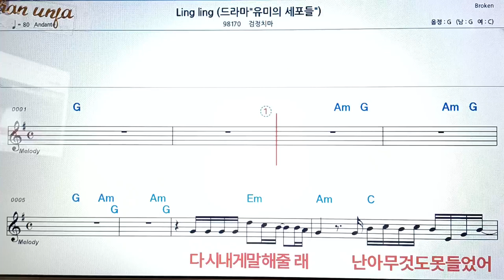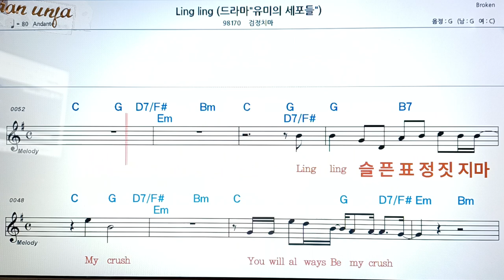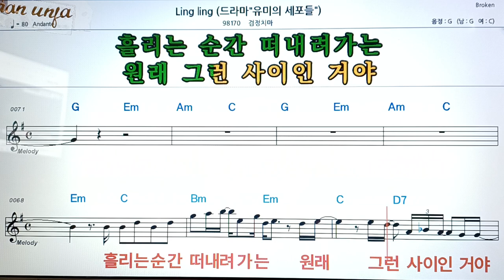Ling ling/검정치마👍악보, 코드,가사,Karaoke*가라오케 반주